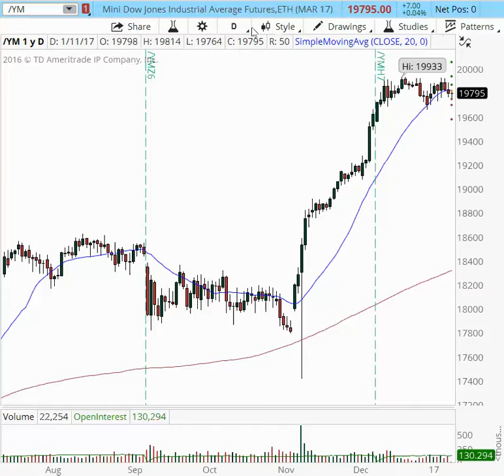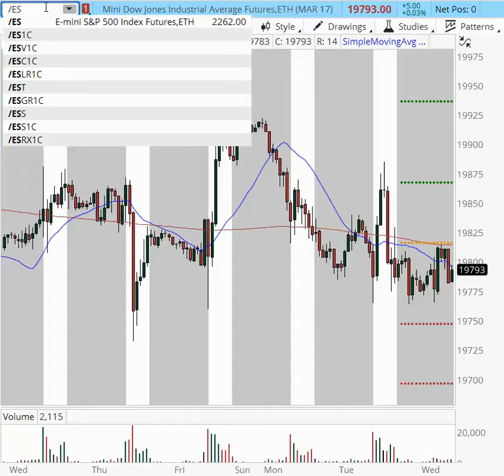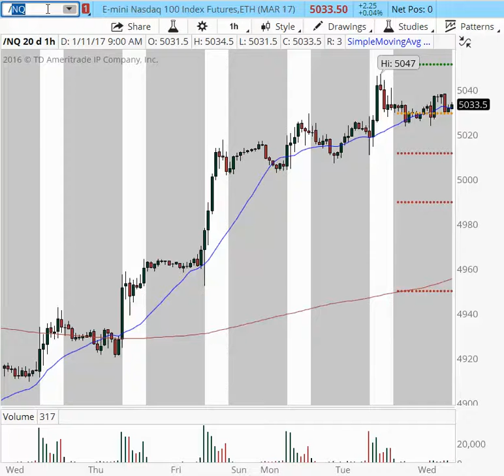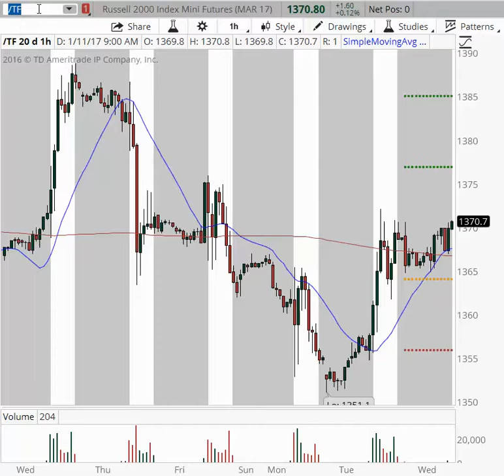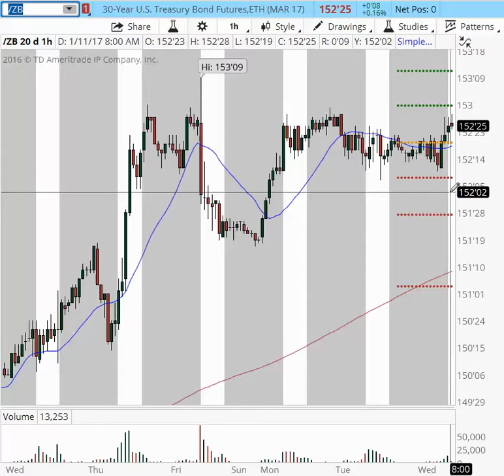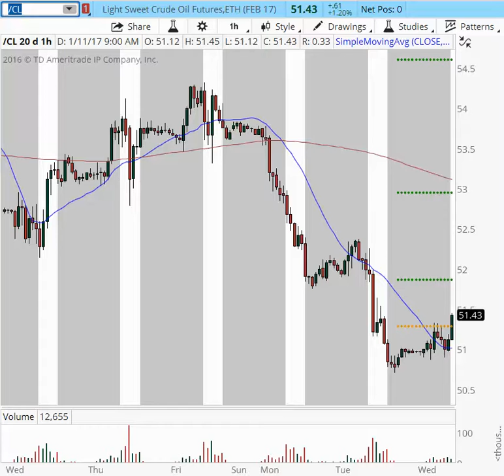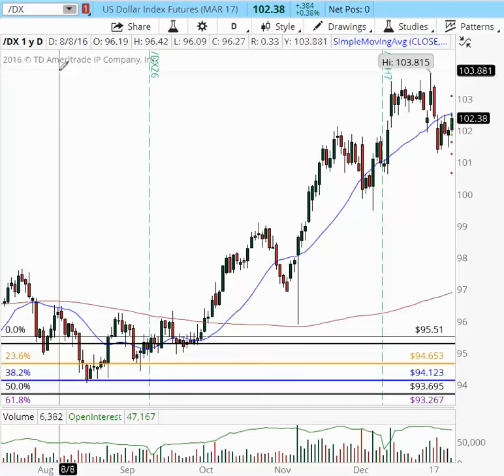Pre-Market Game Plan for: $ES_F, $YM_F, $NQ_F, $GC_F, $CL_F 1/11/2017 9:06:53 AM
Pre-Market Game Plan for: $ES_F,  $YM_F, $NQ_F, $GC_F, $CL_F
Support and Resistance area, my bias and Trading Ideas before they happen.